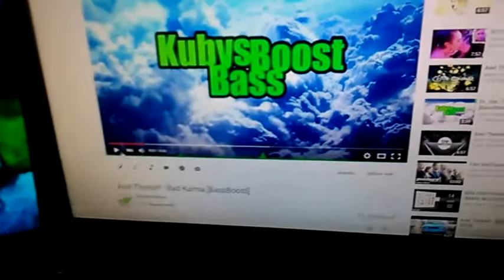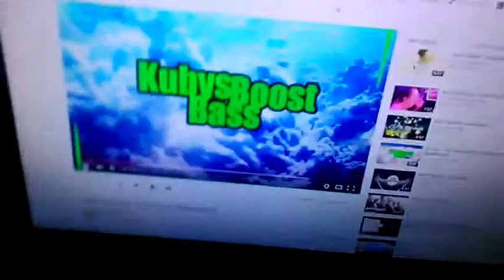Random vlog | kubys4 | Bass!! poranu :D